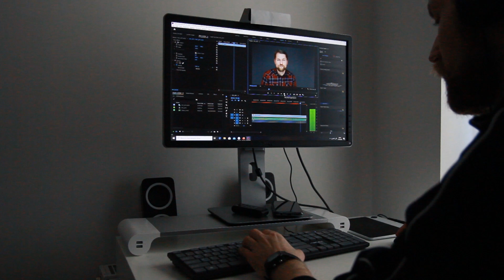Mateusz Karatysz: Moja Uczelnia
Zobaczcie, jak wyglądają przygotowania do zajęć jednego z naszych wykładowców - Matusza Karatysza.
Mateusz od lat prowadzi zajęcia na kierunku Mediaworking.
Od przyszłego roku będzie też wykładał na kierunku kreatywna produkcja wideo.

CHCESZ U NAS STUDIOWAĆ?

Collegium Da Vinci w Poznaniu to uczelnia o profilu praktycznym, jedna z najstarszych niepublicznych szkół wyższych w Wielkopolsce. Od ponad 20 lat z powodzeniem działa na polskim rynku edukacyjnym. W Collegium Da Vinci, Uczelni Ludzi Ciekawych, wierzymy, że ciekawość jest najpotężniejszą cechą ludzką, która popycha ludzi do ciągłego rozwoju. CDV to miejsce, w którym studenci z zainteresowaniem i z przyjemnością zdobywają wiedzę. Zarówno studenci, absolwenci, jak i pracownicy to osoby nie tylko ciekawe świata, ale także pełne pasji w odkrywaniu nowych rzeczy i w pozytywny sposób wpływające na swoje otoczenie.

W ofercie uczelni są studia dyplomowe I i II stopnia, studia podyplomowe oraz studia podyplomowe dla nauczycieli realizowane w 7 miastach Polski. Kierunki studiów w CDV są interesujące i innowacyjne, tworzone we współpracy z pracodawcami oraz na podstawie trendów w światowej gospodarce i kierunku zmian na dynamicznym rynku pracy. Nasi absolwenci znajdują pracę zgodną ze swoimi zainteresowaniami i wykształceniem. CDV współpracuje z ponad 160 partnerami oraz 19 zagranicznymi uczelniami.

Sprawdź ofertę!

*Grafika

*Mediaworking

*Zarządzanie kreatywne

*IT Project Managment

* Kreatywna produkcja wideo

*Zarządzanie kreatywne

*Mediaworking

STUDIA PODYPLOMOWE

REKRUTACJA